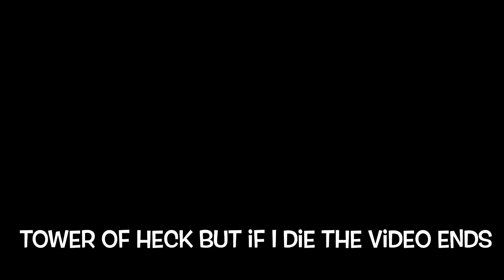Tower Of Heck But If I DIE The Video ENDS! 🔥